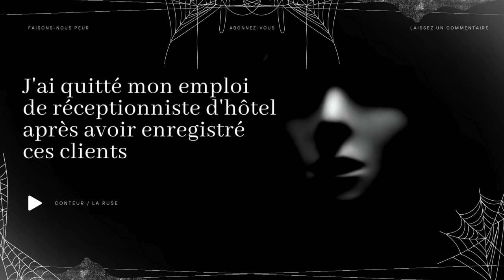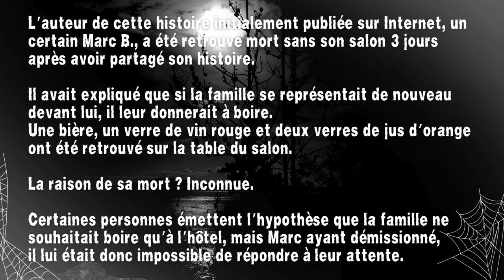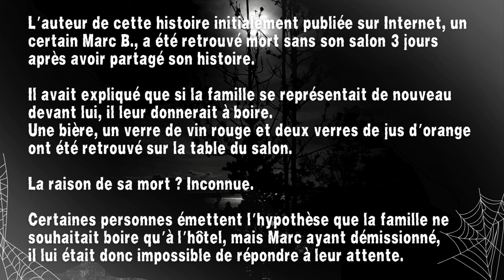Creepypasta FR - J'ai quitté mon emploi de réceptionniste d'hôtel après avoir enregistré ces clients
😱 Faisons-nous peur 😨

"J'ai quitté mon emploi de réceptionniste d'hôtel après avoir enregistré ces clients"